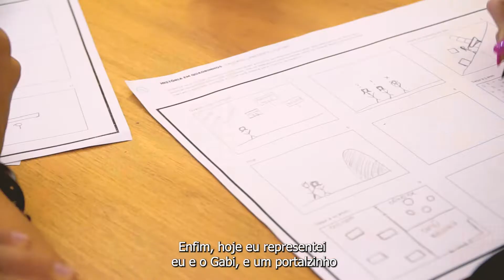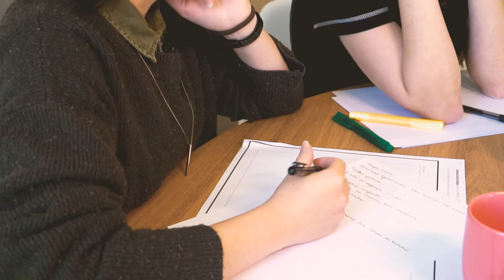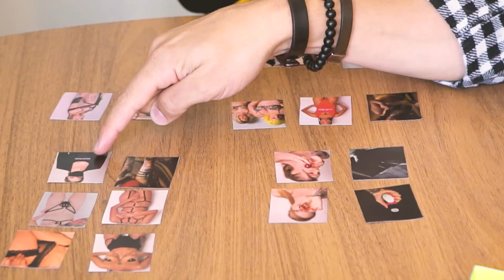WORKSHOP - BB.Branding - S1E2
Esse é o segundo episódio da série BB.Branding, na qual nós vamos acompanhar, passo a passo, o desenvolvimento de um case real de branding.

Nesse episódio, mostramos um pouco dos exercícios aplicados com eles, durante os dois dias de imersão, num workshop presencial.

Quer ter uma marca líder?